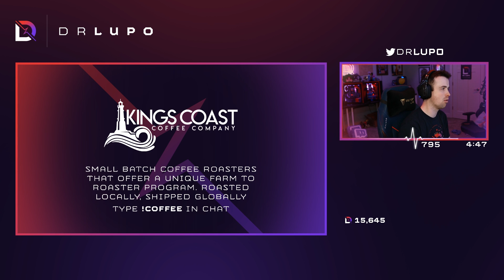What even is streaming anymore? ft. Ninja, Basicallyidowrk, and EG MoNsTcR!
Man I don't even know what streaming is anymore, I just try and have fun playing video games and hopefully you guys enjoy it too.